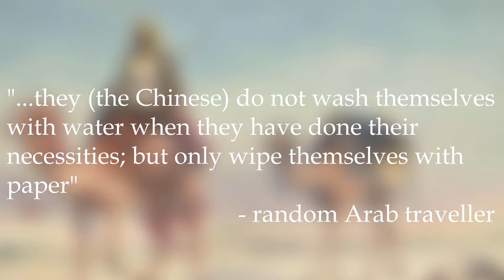Toilet Paper (A short documentary)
This is the best toilet paper documentary of All Time.
A little back story, this vid was made months ago for an interview that required for me to do a short documentary about a boring item and this is what I ended up with. Needless to say I didn't get the job... Enjoy lads :3
Thank you Wikipedia for the info: